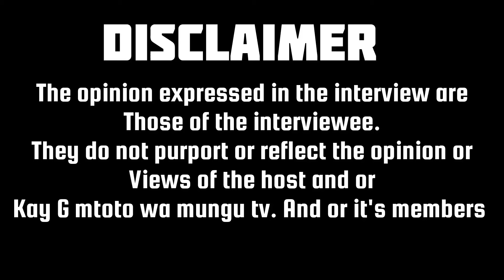How They tried to sacrifice me but my blood was rejected in the kingdom of Satan life is spiritual